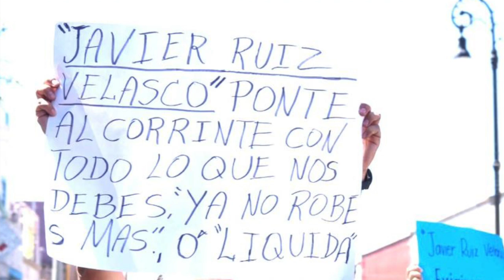Crónica del Poder/El ocaso de una gran empresa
El ocaso de una gran empresa

Aguascalientes, Ags. 2 mayo 2023.- Los trabajadores de Motodiesel Mexicana no podían dejar pasar la oportunidad, el desfile obrero de ayer 1 de mayo era la oportunidad ideal para visibilizar la grave situación que atraviesan y que se extiende ya por varios años.
A través de pancartas, acusaron de manera directa a su propietario, Javier Ruiz Velazco Ramírez, de no haber liquidado siquiera el aguinaldo del año pasado, así como salarios devengados y no cubiertos durante varios meses.
Los trabajadores están conscientes que Motodiesel Mexicana atraviesa por una grave crisis que se extiende ya por casi 15 años, lapso en que ha sobrevivido principalmente mediante prestamos del SIFIA, para los cuales ya no tiene garantía. Por si fuera poco enfrenta infinidad de demandas ante el Tribunal Local Laboral.
En su desesperación por no tener qué llevar a la mesa de sus familias, los empleados acusan manejos poco transparentes, situación que deberán corroborar tanto los responsables del propio SIFIA como autoridades del Sistema de Administración Tributaria.
De no darse una rápida solución, no pasará mucho tiempo para que Motodiesel Mexicana siga el mismo camino que Novatex, la creadora de los mundialmente famosos cobertores de tigres y otras figuras, que creció bajo el mando de Don Jesús Rivera, pero naufragó rápidamente cuando la segunda generación tomó el timón.